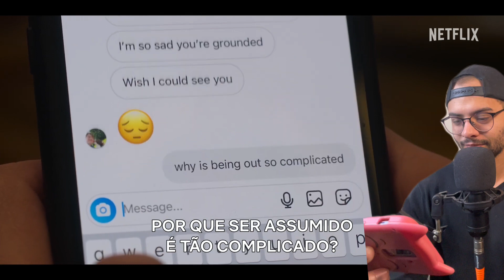VAI SER TÃO LINDO 😭 | HEARTSTOPPER 2º TEMPORADA | GUS REAGE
FINALMENTE VEIO AÍ!

A poucos dias da estreia, a Netflix liberou o trailer da 2º temporada de Heartstopper. Nesse vídeo eu reajo ao trailer e conto qual minhas expectativas pra temporada.